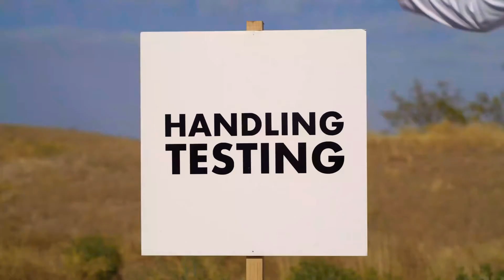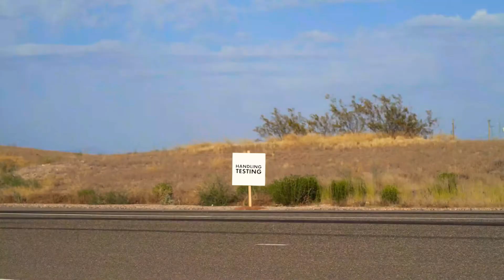Electric Mustang | Fords Mustang Mach-E 1400 | Whatsapp status | One-Of-A-Kind Prototype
Anything you can do, we can do electric. Introducing the all-electric Mustang Mach-E 1400: a one-of-a-kind all-electric prototype developed in collaboration with RTR Vehicles, targeting 1,400 peak horsepower and more than 2,300 lb. of downforce.* Vaughn Gittin Jr. puts the vehicle to the test against Ken Block, Chelsea DeNofa, Hailie Deegan, and Joey Logano.